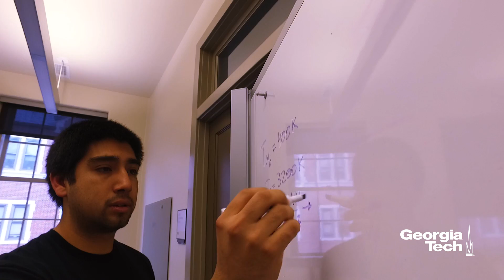First-Generation Student: Sergio Sandoval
California-born Sergio Sandoval grew up with his family in Mexico but realized that his dreams of becoming an aerospace engineer would best be pursued in the United States. For him, that meant daily border crossings, teaching himself English, and — without anyone in his family ever having gone to university — navigating the college admission process all on his own. The first-generation college student shared his incredible story of determination prior to graduating from Georgia Tech in December 2017. Meet other "first-gen" students